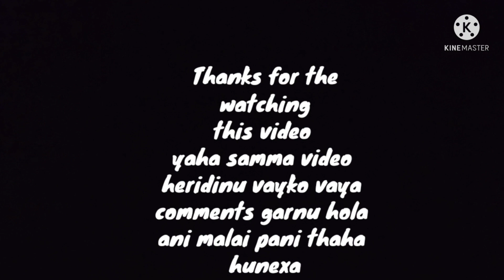Naari Diwas 😄 !!RRT Vlogs!!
Hy guys yadi meroo vlogs man parxa vane ma sanga tala deyako links batw joyn huna saknu hunxa

Links